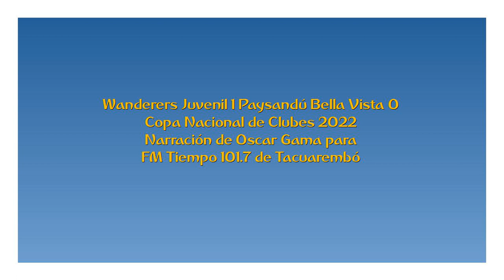Wanderers Juvenil 1 Bella Vista (PAY) 0 - Copa Nacional 2022 (por Oscar Gama)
El gol del partido, por Oscar Gama para FM Tiemp ode Tacuarembó.